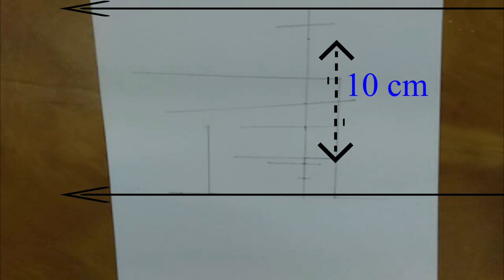Flight attendant drawing easy girl | Pilot girl face pencil sketching | Lovely Drawing Academy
flight attendant drawing easy girl,
air hostess drawing,
flight attendant drawing,
beautiful girl drawing,
airplane girl drawing,
lovely drawing academy,
flight attendant,
drawing picture,
drawing video,
air hostess drawing,
how to draw flight girl,
airplane attendant drawing easy,
flight attendant picture,
Images for a flight girl drawing,
how to draw air hostess,
pencil sketching air hostess,
draw air hostess girl,
مضيفة جوية الرسم,
مضيفات الرسم,
hostes nasıl çizilir,
এয়ার হোস্টেস অঙ্কন,
एयर होस्टेस ड्राइंग,

About my channel:
My channel names' Lovely Drawing Academy!

1. Pencil Name -  MARKO FISHLR 12B Pencil
       and
   Faber Castell- 414 WATERCOLOUR pencil
       and
   Lead pencil 0.7 mm

2. Paper Name -  Double A Offset paper

3. Blending Stump
[You can use  Paint brush, Tissue Paper or cotton buds instead of this blending stump. etc.]

▬▬▬▬▬▬▬▬▬▬▬▬▬▬  Music ♪♫♫♪ ▬▬▬▬▬▬▬▬▬▬▬▬▬▬